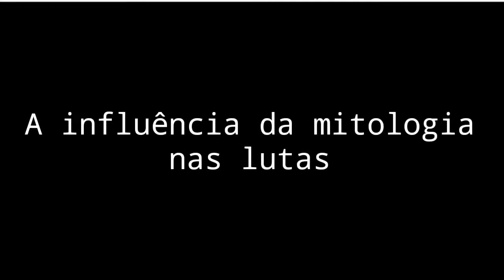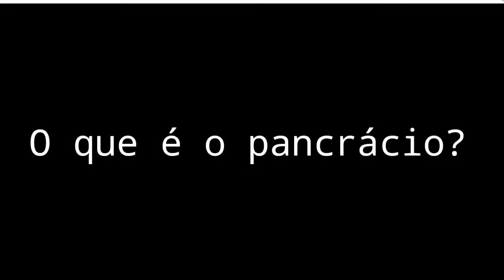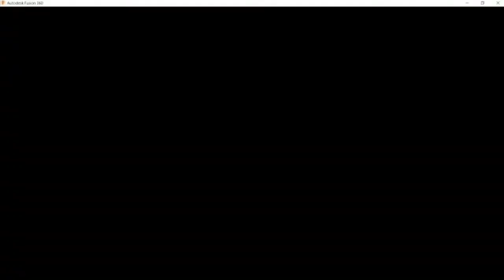Videoaula - Mitologia nas lutas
Esta videoaula foi desenvolvida no IFRN (Campus Parnamirim) como fruto de uma atividade avaliativa fomentada pelo componente curricular Educação Física II. Os autores foram os alunos Andryw Guilherme, Icaro Heickmen, Wilian Júlio e Saulo Gabriel do 2º ano do curso técnico integrado de Informática. O foco desta videoaula foi aproximar as lutas da mitologia.